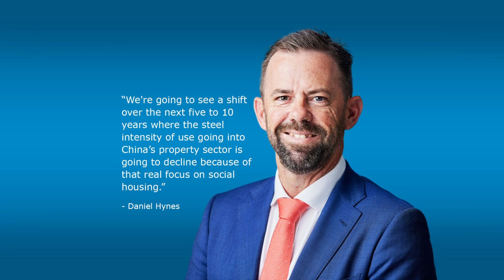Monday: All eyes on FOMC and BoJ this week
US PCE data was in line with forecasts. The Fed is seen waiting until September before cutting, rather than this week. The Bank of Japan is expected to hike on Wednesday. The Bank of England is seen holding. NZ consumer confidence bounces.

In our bonus deep dive interview ANZ Senior Commodities Strategist Daniel Hynes digs into the demand and supply issues hammering iron ore prices lower.